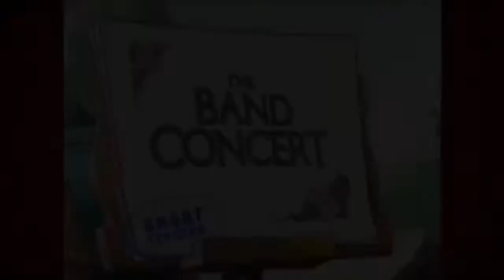Mickey Mouse Have a Laugh! The Band Concert Short Versoin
Join Mickey and his friends in a musical concert for all ages. First released on February 23 1935, this film is the first color appearance of Mickey, Goofy, Clarabelle, and Horace.